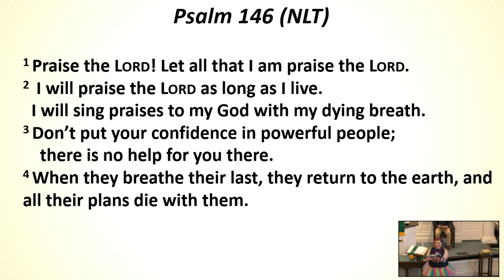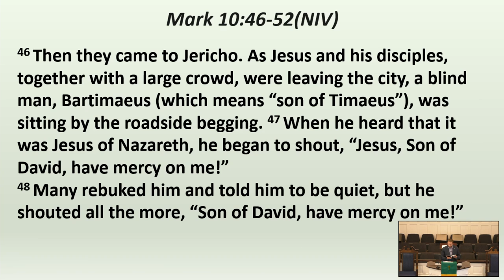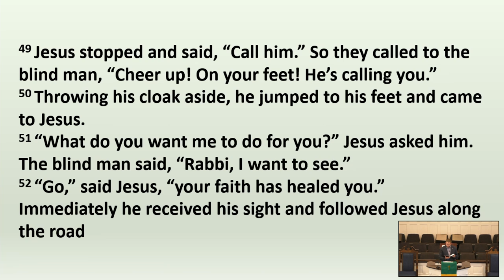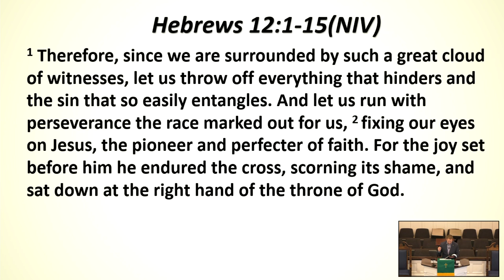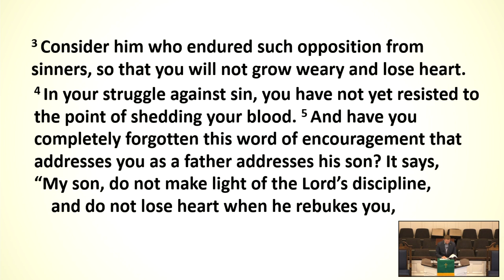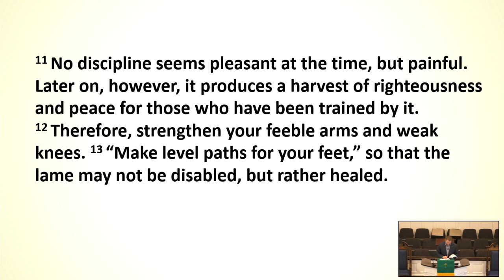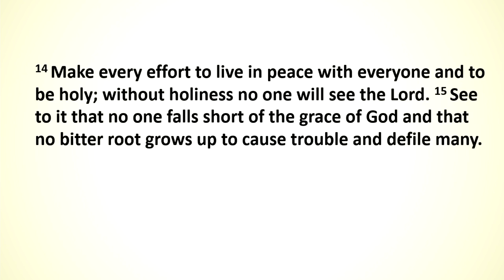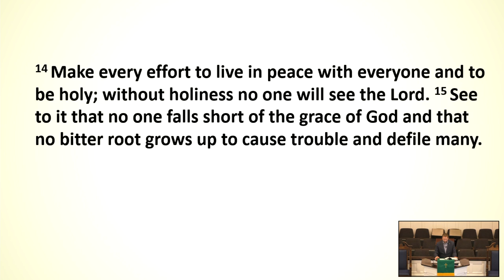GHOST STORIES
CSPL 175123
Recorded 10/321/2021
Music by Jonathan Sitton on organ and Casey Wortham, soloist in the choir